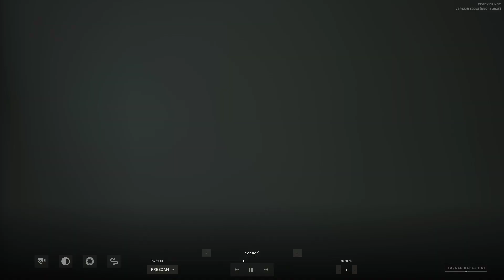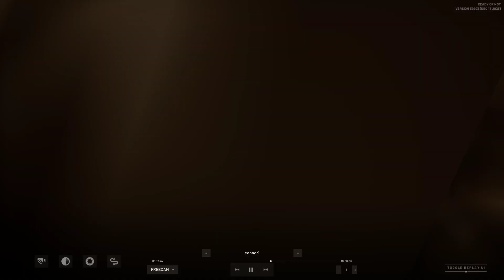Ready Or Not - Brixley Talent Time - Solo - no gas, no flashbang, no helmet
Game: Ready or Not 1.0
Solo clear, no gas, no flashbang, no helmet (free camera replay).

Chapters:
0:00 Entry point
1:28 1st shootout
2:43 2nd shootout
3:17 3rd shootout
5:22 Cleanup with team